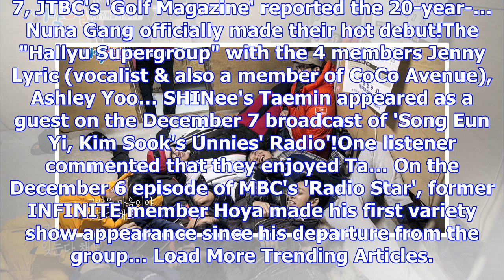Super junior unveil new official light stick + 'super show 7' tour trailer! | allkpop.com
TRENDING BTS is strongly applauded for their hard work. Recently, photos and videos of BTS in extrem...